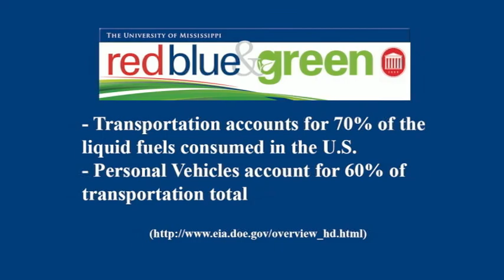Commuter Challenge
The Commuter Challenge timed participants to see how long it took bikers, bus riders, and carpoolers to traverse at 2.2 mile course through Oxford to the Union steps. The event was part of Ole Miss Green Week activities.
Video produced by Mary Stanton